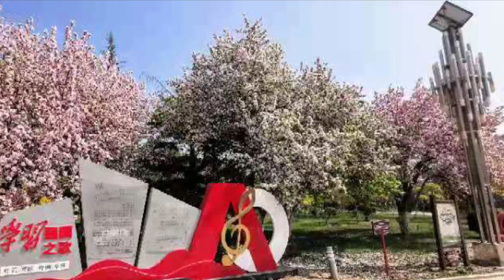Collections of Photos from China